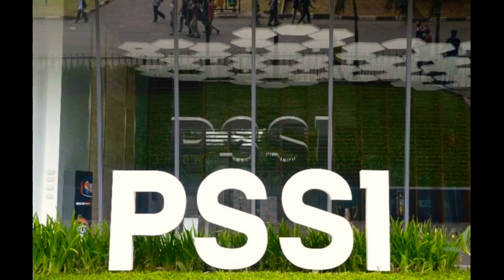Liga 1 Indonesia 2021 Resmi Ditunda Lagi !!! PT LIB & PSSI Mengumumkan Penundaan Ini Akibat Lonjakan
Resmi ditunda !!!

 PT LIB dan PSSI secara resmi mengumumkan kembali penundaan kompetisi Liga 1 2021 yang rencananya akan bergulir pada 9 Juni mendatang.

Kepastian penundaan ini disampaikan sekretaris Jenderal PSSI, Yunus Nusi.

Tingginya lonjakan kasus penyebaran Covid-19 yang tengah melanda Indonesia menjadi faktor utama penundaan kompetisi.

Yunus Nusi mengatakan penundaan ini mengikuti arahan dari pemerintah melalui BNPB dan Satgas Covid-19

“Baru juga keputusan PSSI dan PT LIB tentang kompetisi Liga 1 maka dengan ini kami sampaikan pertama bahwa PSSI kemarin telah menerima surat dari satgas covid-19 yang ditandatangani langsung oleh Letnan Jendral Ganip Warsito kepala BNPB dan juga sebagai ketua Satgas Covid-19 disampaikan melalui surat, diharapkan kepada PSSI untuk menunda pelaksanaan kompetisi Liga 1 dan LIga 2 yang di dalam surat ini disampaikan ditunda sampai akhir juli 2021,” kata Yunus Nusi, Selasa (29/6/2021).

“PSSI memahami dan menyadari dan memaklumi situasi, perkembangan Covid yang melanda bangsa kita. Atas asas kemanusiaan PSSI memutuskan untuk mengikuti arahan pemerintah melalui satgas."

"Kita tahun bersama kondisi Covid sudah memburuk, PSSI berikan dukungan dalam penanganan covid-19 yang dilakukan pemerintah sehingga salah satu yang diminta pemerintah agar kiranya kompetisi ini ditunda, maka PSSI bersedia mengikuti program pemerintah tersebut,” terangnya.

Seperti diketahui, persiapan PSSI dan PT LIB untuk menggelar Liga 1 sudah sangat matang.

Mulai dari penerapan protokol kesehatan hingga menyesuaikan format kompetisi yang musim ini terbagi menjadi enam series.

Tak hanya itu, jadwal pun sudah disusun begitu juga dengan Stadion mana saja yang bakal dijadikan sebagai tempat penyelenggara.